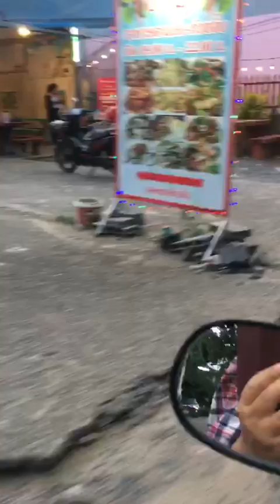เพื่อนชาวจีนขี่มอเตอร์ไซค์ในประเทศไทย中国朋友在泰国骑摩托车